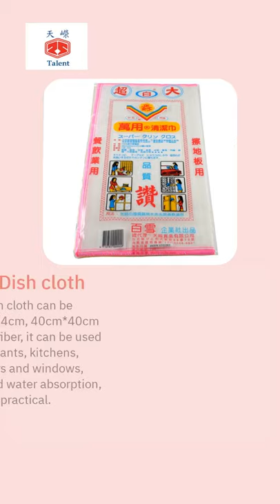Naphthaelne Ball 、Cleaning Cloth、Sink Filter Net | TALENT SKY ENTERPRISE CORPORATION | Taiwantrade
Naphthaelne Ball (fragrance)、Paradichalene Ball、Cleaning Cloth | TALENT SKY ENTERPRISE CORPORATION | Taiwantrade

Naphthaelne Ball (Moth Ball)、Paradichalene Ball
Product Usage/Pest control, Deodorization, Fragrant (for closet, bathroom, warehouse, box, cabinet.)

Cleaning Cloth
Made of 100% wood fiber, it can be used for cleaning in restaurants, kitchens, bathrooms, floor, doors and windows, cars, etc.  super oil and water absorption, easy to wipe and very practical.

Sink Filter Net
Kitchen sink residue cleaning

00:00:00 TALENT SKY ENTERPRISE CORPORATION
00:00:07 Naphthaelne Ball (Moth Ball) Product Usage/Pest control, Deodorization, Fragrant (for closet, bathroom, warehouse, box, cabinet.)
00:00:14 Paradichlorobenzene Ball Product Usage: Pest control Paradichlorobenzene Ball (fragrance)
00:00:21 Naphthaelne Ball (fragrance) Product Usage/Pest control, Deodorization, Fragrant (for closet, bathroom, warehouse, box, cabinet.)
00:00:28 Sink Filter Net Sink Filter Net Material: PE Length: 23cm Can be 25pcs, 50pcs, 100pcs, 150pcs per bag
00:00:35 Dish towel rag Stronger water and oil absorption, easier to wipe Use : Bathrom,Floor,Furniture,Glass,Home Appliance,Kitchen,Screen,Vehicle
00:00:42 Dish cloth Super easy to use Dish cloth can be 30cm*30cm, 30cm*34cm, 40cm*40cm Made of 100% wood fiber, it can be used for cleaning in restaurants, kitchens, bathrooms, floor, doors and windows, cars, etc. super oil and water absorption, easy to wipe and very practical.
00:00:49 Don't miss out!